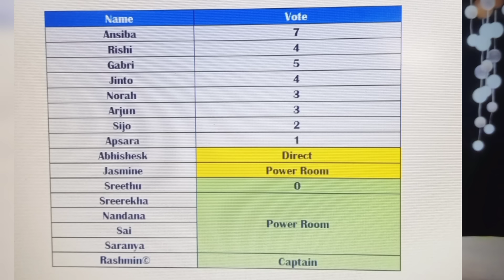രണ്ട് പേർ രക്ഷപെട്ടു എന്ന് തോന്നുന്നു | BiggBoss Malayalam Season 6 | Live Update Nomination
BiggBoss Malayalam Season 6 | Live Update | Review | Latest Episode Todays Fight bbms6 biggbossmalayalam Nomination | Bigg Boss New Promo Weekly Task
Revathi Bigg Boss Review | Asianet New Promo | Mallu Talks
Bigg Boss Troll | Bigg Boss Thug | Omar Lulu
Bigg Boss Review